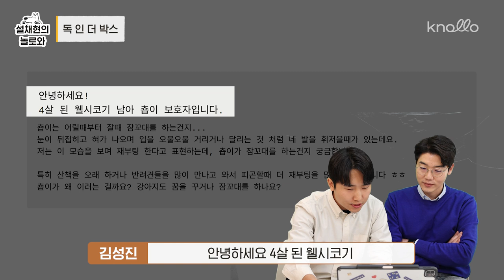강아지가 잠꼬대 하는 걸까요? 😪 l 독 인 더 박스 l 설채현 행동학 수의사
강아지가 잠꼬대 하는 걸까요? 😪

반려견들의 마음번역기  '독 인 더 박스'입니다!

이번 사연 썸네일 보고 놀라서 들어오셨나요?
평소에 너무 귀여운데
잠만 자면 눈도 뒤집고, 무서운 영화를 찍는 오늘의 강아지!

악몽을 꾸는 건 아닌지,
잠을 설치는 건 아닌지
우리 춉이의 마음과 행동을 완벽하게 번역해 드릴게요 🧑🏻‍🏫

💛 참여 방법
(영상형식 상관 X, 펫 cctv 녹화본도 괜찮고 직접 찍은 영상도 괜찮습니다. )
- 영상 제출 후 하단에 있는 구글폼을 작성한다. (필수!)

📬 메일 양식
- 영상본과 함께 하단 메일 내용 첨부

[메일 내용] (복사 붙여넣기 해서 적어주세요)
1. 영상설명 문서 작성하셨나요? 아직 안 하셨다면 영상 제출 후 꼭 함께 제출해주세요.
2. 반려견 이름 / 보호자 이름 / 보호자 연락 가능한 번호 : (구글폼과 동일하게 적어주셔야 합니다)

⚠️ 주의사항
-본인이 직접 촬영한 영상 or 사용 허가를 받은 영상만 보내주세요.
-영상과 구글폼 모두 작성해주셔야 신청이 완료됩니다. 하나가 누락될 시 영상 신청이 불가합니다 😢
-특이사항과 영상설명을 꼼꼼하게 적어주실수록 행동 해석이 더 쉽습니다.

0:00 독 인 더 박스 시작 👓
0:28 오늘의 사연 소개 😎
0:55 춉이 영상 스타트! 📺
1:19 춉이의 행동 문제행동일까요? 🙄
2:32 렘수면 장애는 어떤 현상을 보일까요? 😪
2:59 렘수면 장애 솔루션 알려드려요 🧑🏻‍🏫
3:16 꿀 수면에 도움주는 꿀팁 🍯
3:53 오늘의 마무리 🔚
4:09 사연 신청 방법 😉